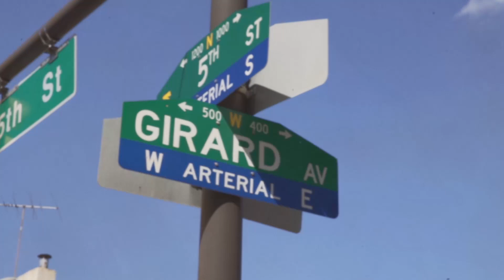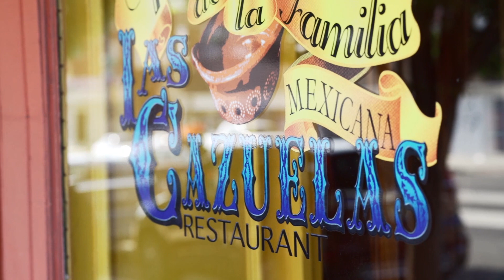The Faithful Traveler - National Shrine of St. John Neumann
Join our host Diana von Glahn as she visits many of the most famous Catholic parishes and shrines in the Greater Philadelphia area.

In this episode, Diana visits the National Shrine of St. John Neumann in North Philadelphia. Watch to learn about one of Philadelphia's most well-known Saints and the breathtaking building which holds his namesake. You'll see how to get to the church, and what good eats you can get in the area!